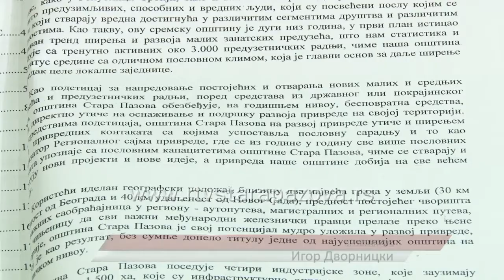Usvojen Program lokalnog ekonomskog razvoja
Odbornici SO Stara Pazova danas su većinom glasova usvojili  Program lokalnog ekonomskog razvoja Opštine  u periodu 2018 – 2023. godina, koji predstavlja strateški dokument, koji predviđa mere podsticaja zapošljavanja, ekonomskog razvoja i podsticaj konkurentnosti, a takođe je usvojen predlog da se za Dan opštine Stara Pazova proglasi 2. avgust . Među 25 tačaka dnevnog reda bili su rebalansi finansijskih izveštaja Mesnih zajednica, pojednih javnih preduzeća i institutucija i svi su usvojeni.